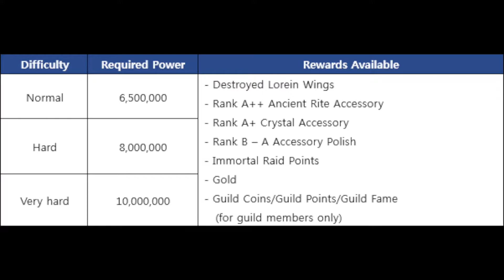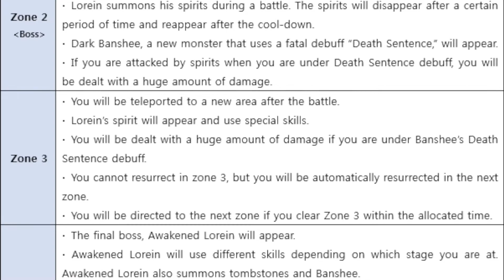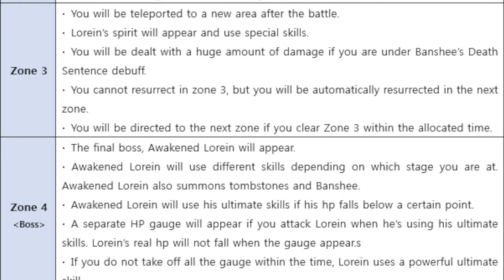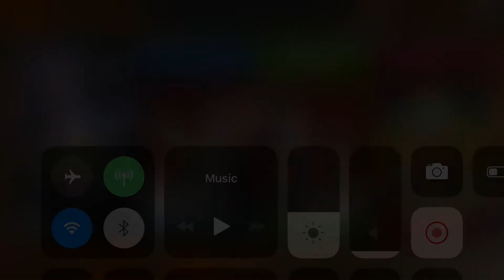Darkness Rises Update - Samurai Shodown Event & Immortal Raid 3!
Welcome back this RyshouJ Gaming with another Darkness Rises update video. The update took forever to get up now IOS but I still have a video for you.

Darkness Rises is a revolutionary Action RPG that blends gorgeous graphics, innovative gameplay, and intense boss battles, all within the palm of your hands.

Darkness spreads across the land, bringing with it a horde of ferocious demons ready to breach our gates. An epic fantasy RPG awaits - the path will be grueling, but you must persevere and descend into hell itself to destroy this evil before it ravages our world.

Legendary heroes are at your beck and call, from the earth-shattering Berserker to the magic-wielding Wizard. Character customization lets you choose from a number of classes that fits your playstyle and design your character as you see fit.

Hack and slash through fearsome monsters with a flurry of powerful skills. Enter the PvP arena and unleash your might against other players. This Epic roleplaying games pits you against demons and worse– can you rise to the challenge?